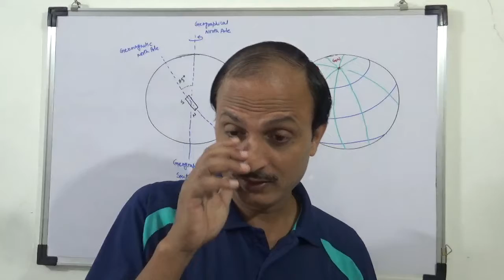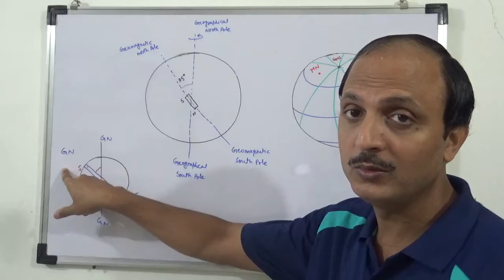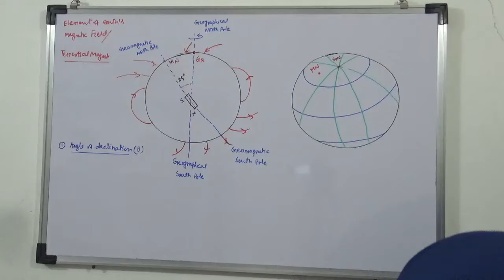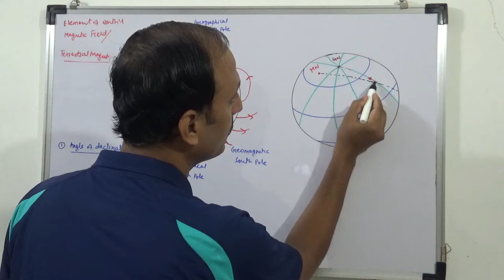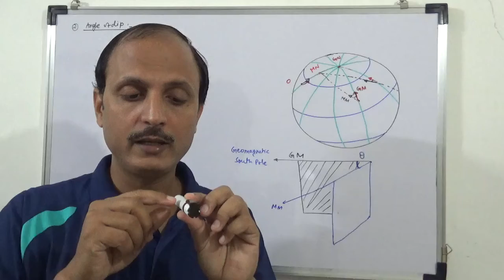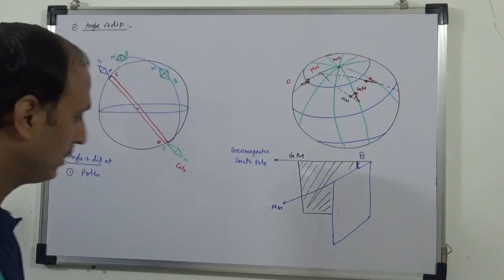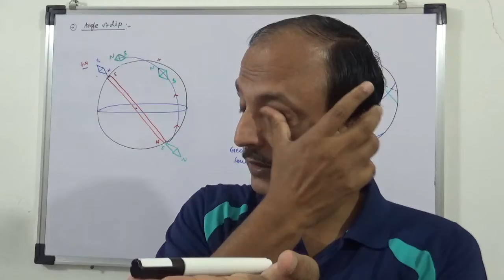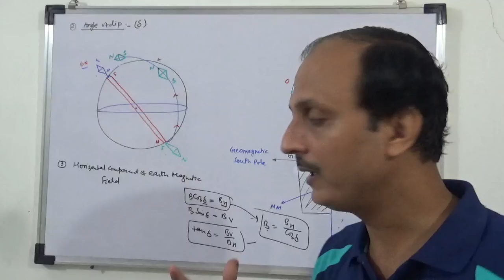(Parmanent Magnet-3)Element of earth Magnetic field